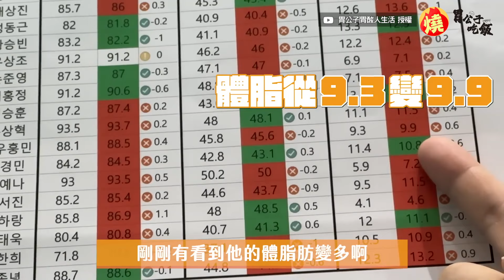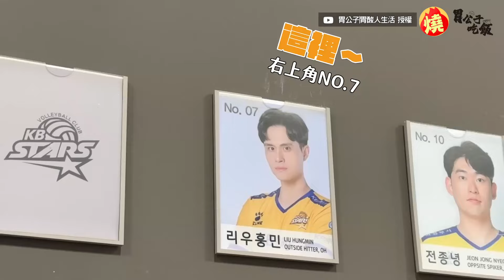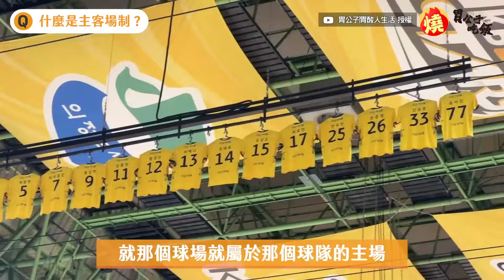台灣排球環境差？他加入南韓隊伍「薪資多3倍」 網嘆：對運動員支持不夠－全民話燒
影音中心／甘政國報導

說到台灣盛行的球類運動，大多會先想到棒球、籃球，不過其實有許多排球運動員，也在默默地為台灣體壇努力付出，台灣排球選手劉鴻敏，日前接受網紅「胃公子」訪問，坦言自己今年赴南韓擔任外援選手，薪資多了3倍，而且還提供食宿，對選手非常照顧，直言兩國的職排環境相比「落差滿大的」，網友看完受訪影片後，感嘆地表示「台灣對運動員的支持還是不夠」、「有朝一日能夠回來翻轉台灣的環境」。